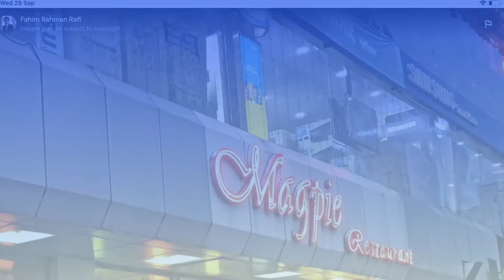Let’s us see the food of magpie restaurant episode 51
magpie restaurant